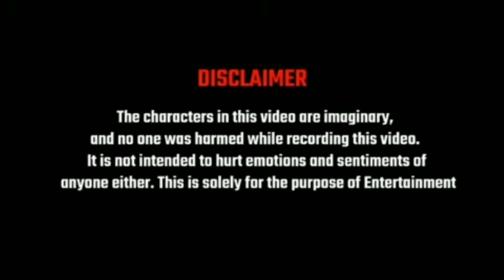World record (150-0) | Hardpoint (Firing Range) | Call of duty mobile | Mirror Dyt.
In this video I'm going to show how to World record in Hardpoint call of duty mobile.

Hallow guys I upload here only game related video. I love to play call of duty mobile online game. I want to say that to viewer this video is not related to real, just for entertainment. Don't take it seriously, I hope the viewer understand.

I can growing up with your smart support.😊

At least I want to say thanks for visiting my YouTube 😉 channel.